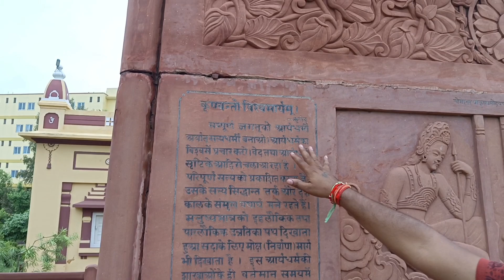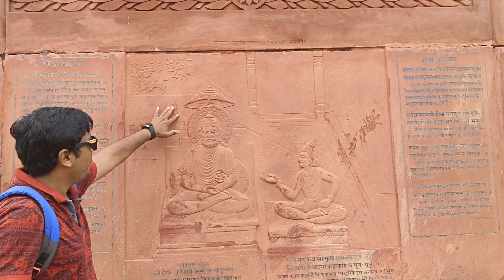बिरला मंदिर मथुरा जन्माष्टमी पर करें कृष्ण के अद्भुत दर्शन ll Birla Mandir Mathura ll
बिरला मंदिर मथुरा वृंदावन. birla mandir mathura vrindavan. Birla temple mathura.Geeta mandir mathura